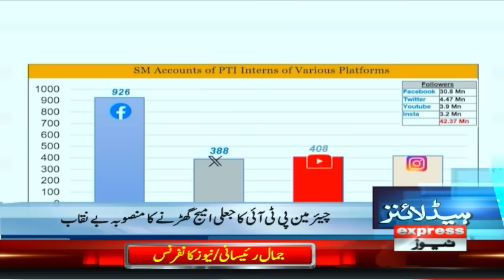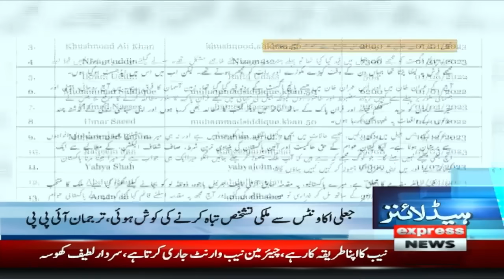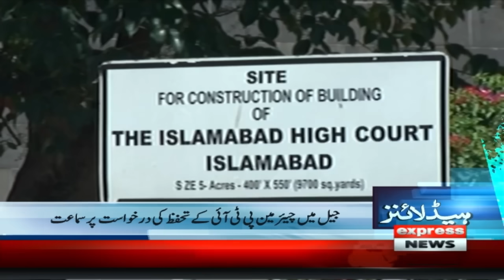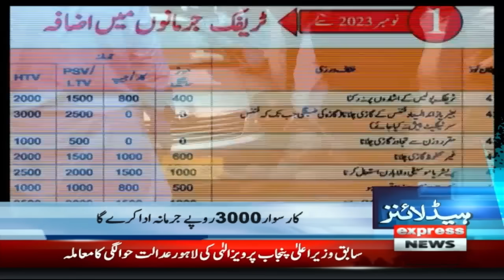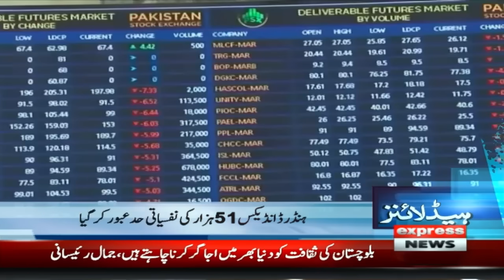Sentence Suspended | 04 PM News Headlines | 25 OCT 2023 | Express News